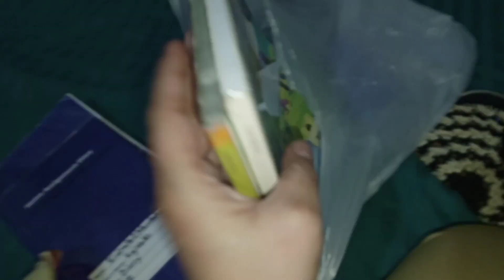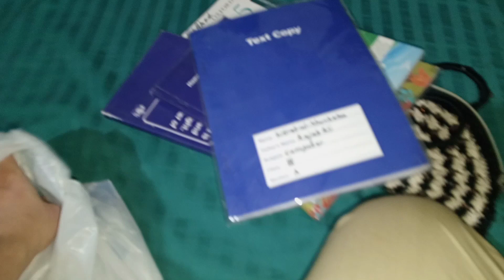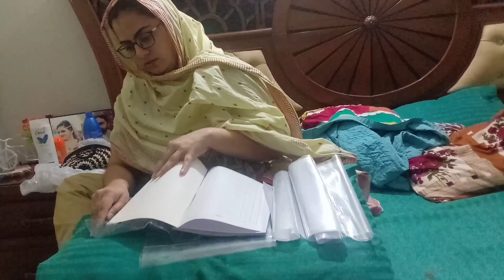Hospital jana para | Ulfat sharmeen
Aqrash ko chot lag gai | Books pe cover laga diye | Ulfat sharmeen

Ulfat sharmeen vlog
Pakistani vloger
Family vlog
Shopping
Routine my life
Daily routine
Daily vlog
Routine day
Routine vlog
Daily lifestyle
New vlog
Housewife blog